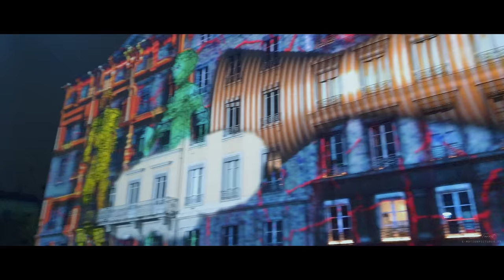Lyon Lumens | Hyperlapse & Motion (6D + Galaxy S10)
Nouveau gros projet ! Cette fois on visite Lyon avec "Lyon Lumens" (Canon 6D + Galaxy S10)
36 135 photos, 674h de travail, je vous explique tout

Partagez cette vidéo à tous les lyonnais et aux amoureux de la ville !

Me soutenir (bonus de -5% sur la boutique)